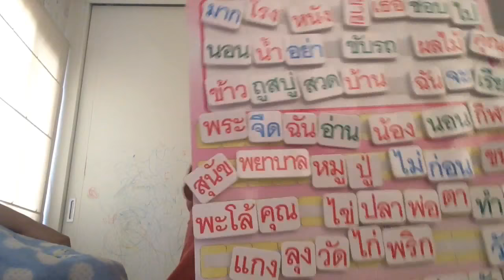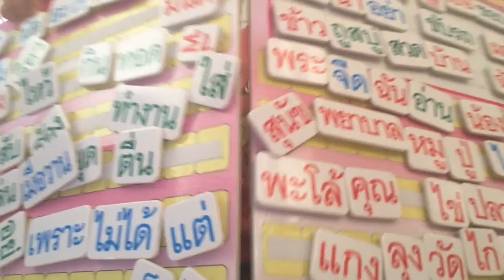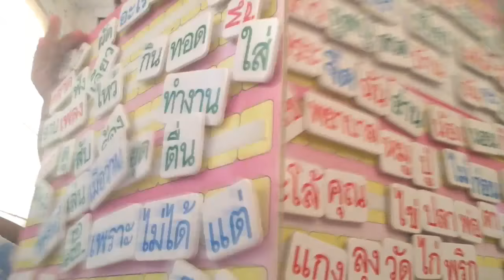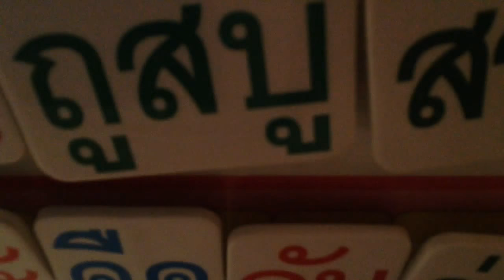July 1, 2561 BE